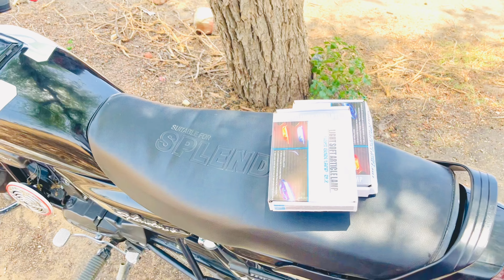wheel running light on Hero Splendor Plus Xtec Iwheel running light all bike 🔥😮💯🦅